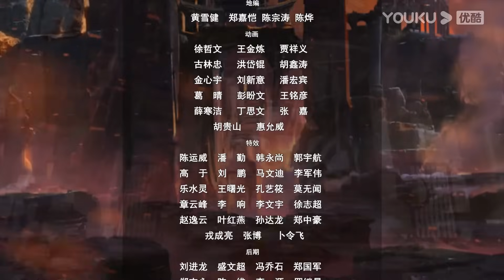MULTISUB【星河至尊第二季 Supreme Lord of Galaxy 2】EP97 | 圣鲸的下落 | 热血古风漫 | 优酷动漫 YOUKU ANIMATION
【星河至尊第二季 Supreme Lord of Galaxy 2】曾经蓝地星最耀眼的第一宗门星辰宗，意外得到了万界至宝“星辰图”，引来了万界之主的窥视，万界之主为了得到星辰图，诱导星辰宗内的高层前往圣星域，并将他们囚禁在“圣星域”当中。星辰宗只剩下了一个护宗长老诸葛浩瀚以及年少宗主楚星河和几个名年少弟子，因实力不足受到了其他宗门压制，被鹰帮的人夺走了宗门之地，少宗主楚星河为了重新夺回曾经的荣耀，寻找被囚禁的父亲和星辰宗的高层，带领门下几位弟子，连闯十二座星界，打败万界之主的手下十二尊星魂强者，最终也从万界之主救回其父亲和星辰宗所有人。
★集数：112集

★会员更新时间：每周三和周日10:00（UTC+8）抢先看1集
★非会员更新时间：5月25日起，每周三更新1集